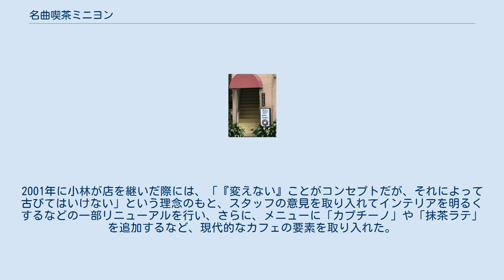名曲喫茶ミニヨン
名曲喫茶ミニヨン（めいきょくきっさミニヨン）は、東京都杉並区荻窪にある名曲喫茶である。
 喫茶スペースと貸しスペースの2つに分かれており、名曲喫茶、サロンコンサート、ギャラリーの3つの事業を行っている。
店名は、フランスの作曲家アンブロワーズ・トマが作曲したオペラ『ミニョン』のタイトルロールと、店の小ささ（ミニ）に由来している。
また、看板は「赤盤（著名な演奏家の名盤を赤い素材でプレスしたレコード）」をモチーフとしている。
 喫茶スペースでは、クラシック音楽のレコードをかけている。
創業者の深澤が手書きで作成したカタログを参照して、希望する曲目および演奏をカウンター上のノートに書き込むことでリクエストができる。
レコードは5000枚ほど所蔵しており、カウンターの奥の壁一面に設えてある棚に並べられている。
また、店内にはピアノ (YAMAHA C-3) が置いてある。
 隣室をギャラリースペースとしており、展覧会やミニコンサートが開催されている。
なお、喫茶スペースでコンサートを行う際は貸しスペースが楽屋として利用される。
元々は、じっくりと音楽を聴く客向けの私語厳禁の「鑑賞室」であったが、利用者が少なくなったため貸しスペースとした。
なお、415Hz（バロックピッチ）で固定されたチェンバロが常設されているが、調律師の立ち会いがあれば440Hz（モダンピッチ）にすることも可能である。
 客の要望を受け、1981年から月に一度ほどサロンコンサートを開催しており、日本フィルハーモニー交響楽団の団員などが出演している。
1972年の労働争議により演奏の場が奪われた日本フィルハーモニー交響楽団の団員らにとって、ミニヨンは貴重な演奏場所の１つであった。
1984年に裁判で和解が成立したのちも出演は続き、2011年3月7日には、元団員のチェロ奏者奈切敏郎の主催する弦楽四重奏団「東京ベートーヴェンカルテット」が出演30周年を迎えた。
なお、椅子のセッティングや録音などは客自身で行っている。
また、邦人作品の初演の場となることもある。
 店主の深沢千代子は、山梨県で小学校教員として働いていたが、第二次世界大戦後に夫とともに上京した。
食堂経営などを経た1961年、51歳のときに中古のレコードを100枚集めて荻窪駅北口の地下道を上った場所にミニヨンを開業した。
サラリーマンや学生が多い中央線沿線は名曲喫茶が競合する地域であった。
当初は着物姿で接客をしていたが、狭い階段を昇り降りするうちに裾や袖が汚れてしまったため、すぐに洋装に切り替えた。
レコードは店の前にあった中古のレコードショップ「月光社」で揃えた。
 土地開発に伴い1972年に現在の位置に移転したが、それを機に音楽雑誌で見かけた中古品の60万円のスピーカーセットを購入した。
性能のいいオーディオ機器が普及し、レコードミュージックテープ、CDの価格が相対的に安くなってきた1980年代には、都内の名曲喫茶が次々と閉店し、ミニヨンへの客足も悪くなったが、久々に店を訪れた客を失望させたくないという思いから経営を続けた。
深澤は2001年に引退し、2005年4月に死去したが、スタッフとしてともに働いていた小林眞理子が店を継いだ。
2001年に小林が店を継いだ際には、「『変えない』ことがコンセプトだが、それによって古びてはいけない」という理念のもと、スタッフの意見を取り入れてインテリアを明るくするなどの一部リニューアルを行い、さらに、メニューに「カプチーノ」や「抹茶ラテ」を追加するなど、現代的なカフェの要素を取り入れた。
 JR中央線・地下鉄丸ノ内線荻窪駅南口徒歩3分